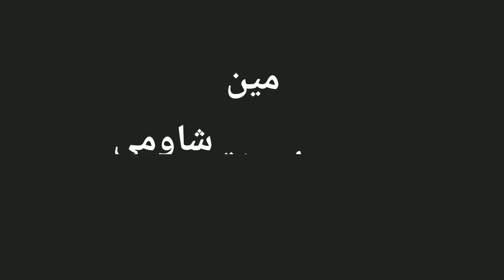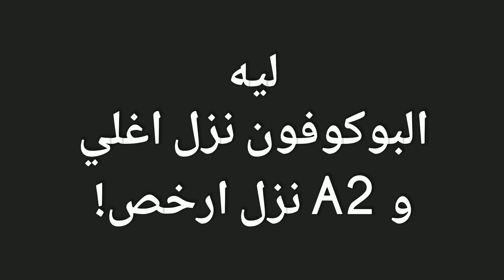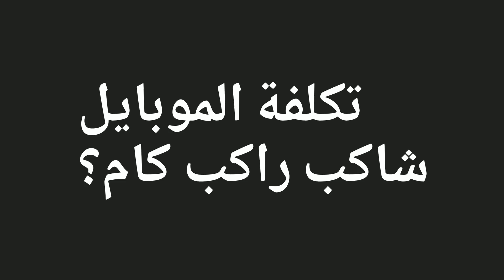حقيقة مكسب الوكيل - pocophone F1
هو Pocophone غالي ولا رخيص والوكيل بيكسب كام